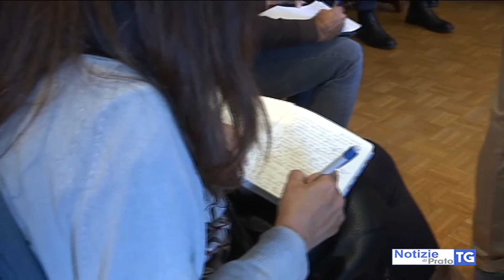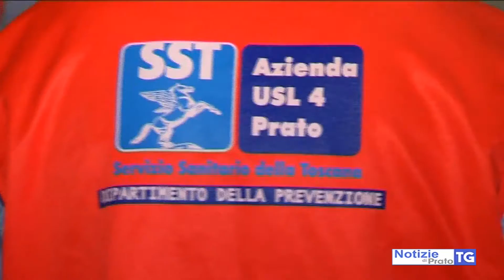2020-10-06 PRATO - PROCURATORE, 'INDAGATO SI ACCREDITAVA CON ISTITUZIONI'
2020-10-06 PRATO - PROCURATORE, 'INDAGATO SI ACCREDITAVA CON ISTITUZIONI'